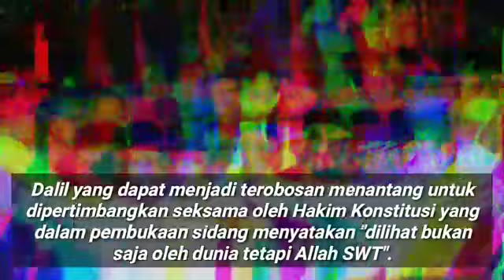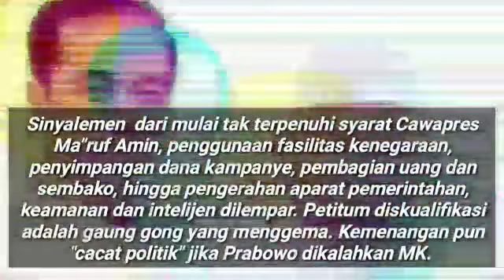TERNYATA MK BUKAN FINAL;PROSES LANJUTAN MASIH ADA;TULISAN M RIZAL FADILLAH;SIDANG MK;PRABOWO SANDI;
Sidang MK untuk memeriksa gugatan pasangan Prabowo Sandi baru mulai kemarin. Akan berakhir dua minggu kemudian. Pembacaan gugatan oleh Tim Hukum kuasa Prabowo Sandi yang dipimpin Bambang Wijayanto mendapat pujian. Prof Mahfud mantan Ketua MK menyebutnya dengan ungkapan "cerdik" karena menekankan pada argumen kualitatif dari fakta dan analisa kecurangan Pemilu oleh KPU dan Paslon 01 serta lainnya. Tidak fokus pada angka angka karena MK bukan "Mahkamah Kalkulator". Dalil yang dapat menjadi terobosan menantang untuk dipertimbangkan seksama oleh Hakim Konstitusi yang dalam pembukaan sidang menyatakan "dilihat bukan saja oleh dunia tetapi Allah SWT".
Menurut UU 24 Tahun 2003 tentang Mahkamah Konstitusi (dengan perubahan No 8 tahun 2011) Pasal 10 menyatakan bahwa MK mengadili untuk tingkat pertama dan terakhir dan keputusan bersifat final. Termasuk di dalamnya putusan perselisihan hasil Pemilu 7 (Pasal 10 butir d). Nah dalam kaitan dengan Pemilu tentu selesai atau final. Akan tetapi sebagai proses politik, nampaknya ini yang belum final. Kedua pasangan melihat MK adalah tahapan. Masih "tersimpan" buntut yang bisa pendek atau panjang dari agenda masing masing.
Peristiwa 21-22 Mei bagi para pihak menjadi "batu loncatan" yang berdampak.
Jika Jokowi yang menang dari sisi kepentingannya maka perlawanan pendukung Prabowo harus "dihabisi". Isu makar yang dipublikasi pasca tragedi 21-22 Mei menjadi saluran strategis. Penangkapan Kivlan Zein, Soenarko sampai keterlibatan mantan Tim Mawar diangkat ke permukaan. Isu Prabowo akan ditangkap pun muncul dan tersiar. Awalnya soal rencana pembunuhan empat Jenderal yang dilansir oleh Kapolri. Bahkan meninggal tertembaknya peserta aksi kemudiannya diumumkan seluruhnya adalah "perusuh". Soal korban tidak menjadi perhatian. Isu bergeser pada dalang kerusuhan dengan target politik tertentu.
Pemerintah Jokowi sangat mungkin menggelindingkan dan mengembangkan ini sebagai manuver lanjutan. Sambil memproteksi kelemahan.
Jika Prabowo menang, ataupun dikalahkan MK, maka perlawanan atau penghukuman atas "dosa rezim" terus berjalan. Aksi 21-22 adalah damai. Kerusuhan adalah momen dan pelaku lain. Kepolisian, Moeldoko, dan Wiranto menegaskan pula. Tewasnya 9 orang yang diumumkan resmi dan penanganan kerusuhan oleh aparat adalah penanggaran HAM berat. Persoalan meluas ke tingkat internasional.
Meninggalnya hampir 700 an petugas Pemilu dan sakitnya 11 ribuan yang "tertutup akses" penyelidikan menjadi masalah berkelanjutan. Pemilu 2019 adalah "Pemilu berdarah".
Dalil kualitatif yang dibacakan Tim Hukum Prabowo Sandi dalam gugatan MK merupakan "bola panas" untuk rezim Jokowi kini dan ke depan. Kecurangan telah menjadi pencitraan serius. Sinyalemen  dari mulai tak terpenuhi syarat Cawapres Ma"ruf Amin, penggunaan fasilitas kenegaraan, penyimpangan dana kampanye, pembagian uang dan sembako, hingga pengerahan aparat pemerintahan, keamanan dan intelijen dilempar. Petitum diskualifikasi adalah gaung gong yang menggema. Kemenangan pun "cacat politik" jika Prabowo dikalahkan MK.
Sebaliknya jika Prabowo menang maka cacat politik ini juga harus diselesaikan sebelum dibangun konsensus baru.
Ini semua menggambarkan bahwa MK adalah tahapan yang "final" tapi "belum final". Masalah politik di penghujung jabatan pertama Jokowi ini cukup krusial. Faktor utamanya adalah terlalu banyak fihak yang berkepentingan dengan profil sang Presiden. pilihan ke depan adalah "semakin represif" tindakan pemerintahan Jokowi kepada oposisi atau memang Jokowi jatuh dan tidak lagi memimpin pemerintahan.
Atau justru karena represif maka Jokowi Jatuh.
Bandung, 15 Juni 2019 (*)